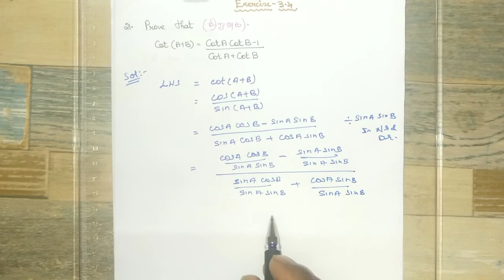TN 11th Maths | New Syllabus | Chapter 3 | Trigonometry | Exercise 3.4 | Sum 21.